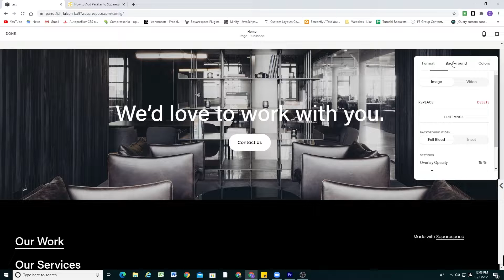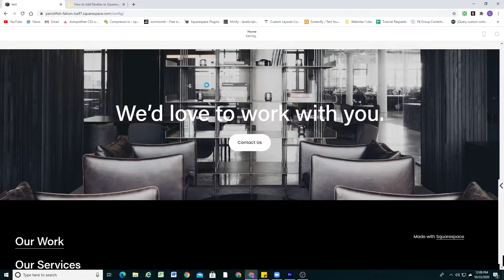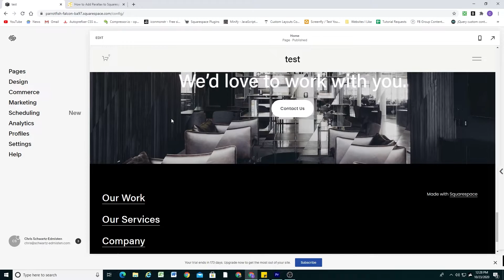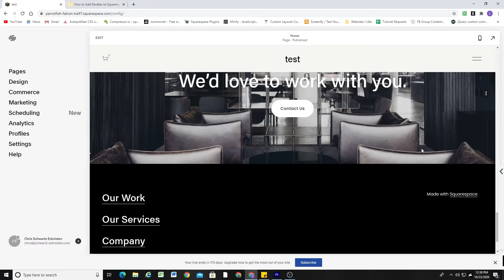Add Parallax to Squarespace 7.1 WITHOUT CODE!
Add Parallax to Squarespace 7.1 WITHOUT CODE! - In this video I show you how to add a subtle parallax effect to banner images in Squarespace 7.1 using the new background image effects that were recently added. We also take a look at each of the other background effects that can be added to background banner images.

If we haven’t yet before - Hey 👋 I’m Chris, a Squarespace web designer specializing in customizing sites with CSS. Through my videos here on this channel, my courses and plugins, I help Squarespace web designers all over the world create more customized layouts and bring their website vision to life.